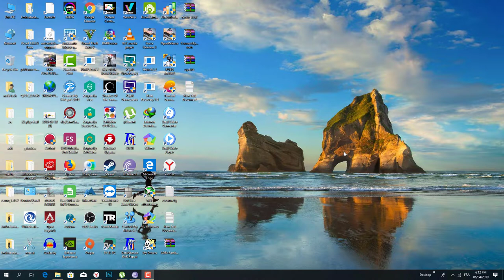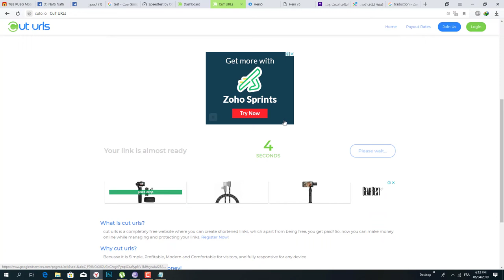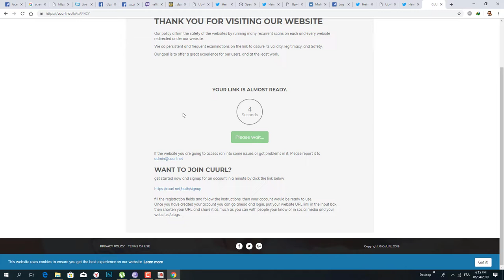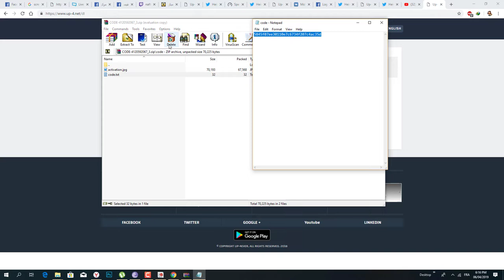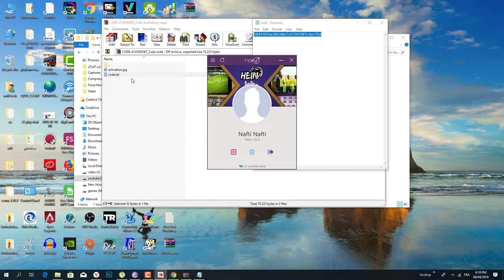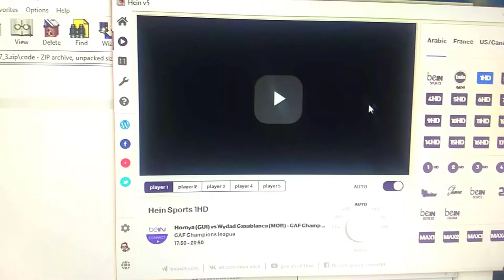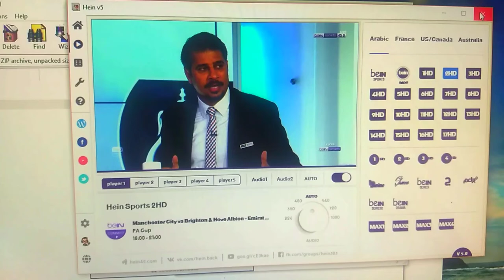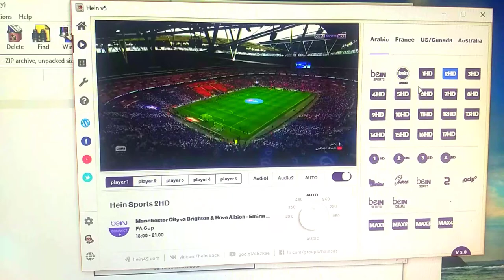عودة برنامج الهين للعمل وبدون تفعيل